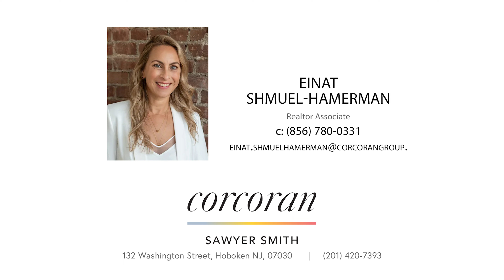431 Palisade Ave #4 | Jersey City, NJ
Experience the breathtaking New York City skyline from your own private rooftop in this unique, newly renovated 1,700 sqft top-floor residence, featuring 3 bedrooms and 2.5 bathrooms, along with an exclusive 126 sqft rooftop terrace. The residence boasts an open living area, flooded with natural light and adorned with high-end finishes, creating the perfect ambiance for both entertaining and relaxation.

Nestled in a charming brick building on Palisade Avenue, this home is just steps from Riverview Fisk Park and a block from the 2nd Street Light Rail station, offering easy access to Hoboken. Enjoy the vibrant community and easy access to cafes, restaurants, shops and services. Additional dedicated storage place in the basement. Taxes are TBD.